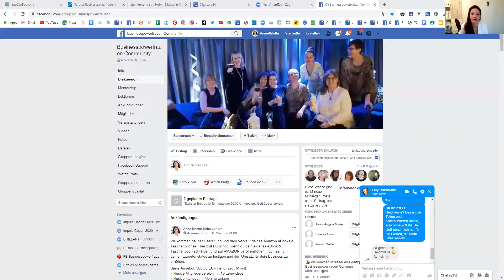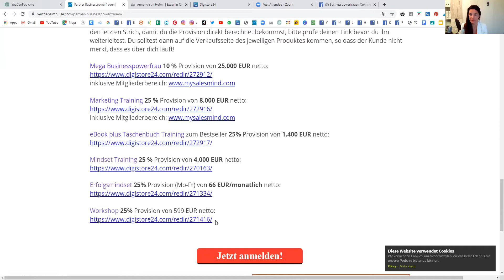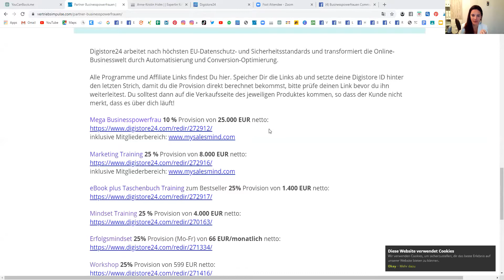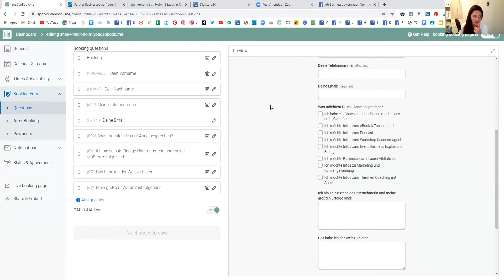Als AFFILIATE bei den Businesspowerfrauen Geld verdienen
Starte jetzt durch mit den Businesspowerfrauen und mach was für deine Mindset und deinen Kontostand! Buch einen Termin bei mir

Alle Menschen suchen nach dem Glück! Das zu erreichen kann man lernen. Dabei unterstütze ich selbständige Unternehmerinnen, die in Leichtigkeit, Fülle und Unabhängigkeit leben wollen! Es geht um deine Freiheit und deine Lebensqualität!

You know you can more, but you don´t know how to find more customers or how to find your energy that sells? I´m helping you because I´m throug the same shit!
Du weißt in Dir steckt mehr, aber du weißt nicht wie du mehr Kunden bekommst oder wie du in mehr Freude und Leichtigkeit kommst! Ich helfe dir, denn ich bin da auch mal durch!